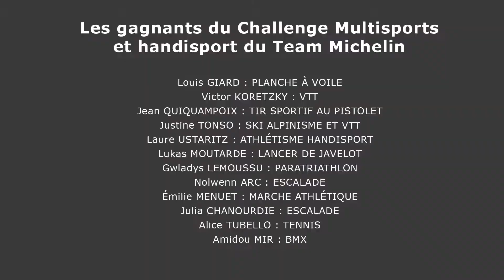Olivier Delagrange - Annonce de résultats du challenge Team Michelin